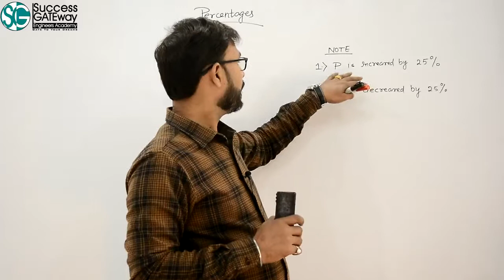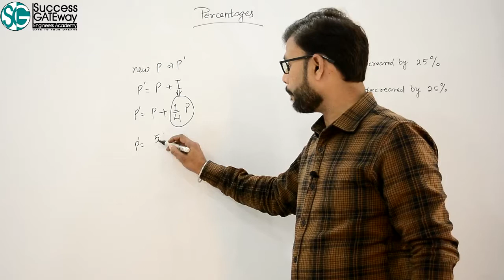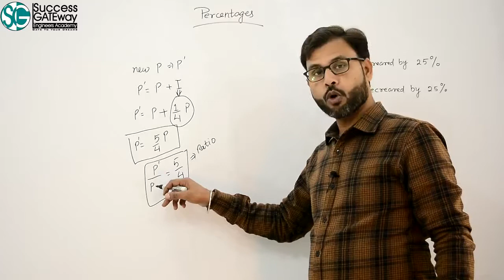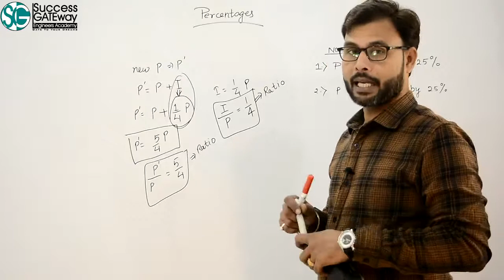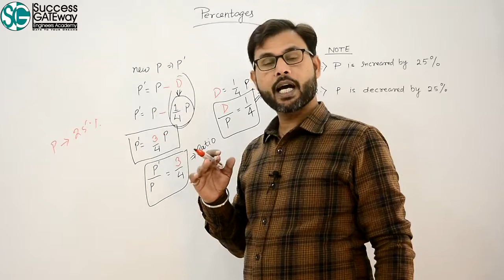Lec-6.2 | Problems on Percentage Part-2 | Tricks and Shortcuts | Complete Series basic to advanced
Problems on Percentage Part-2 | Tricks and Shortcuts | Complete Series basic to advanced
Video Highlights:
How do I calculate a percentage?
What is the percentage?
What is the percentage of 50?
How do I calculate a percentage between two numbers?
How do you solve percent problems?
How do you solve percent questions in aptitude?
Free Complete video of Percentage